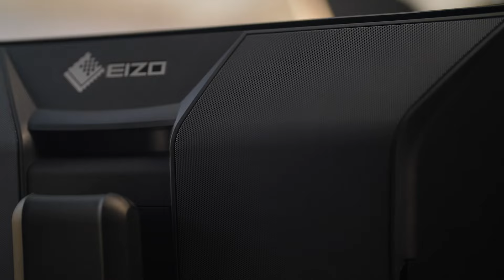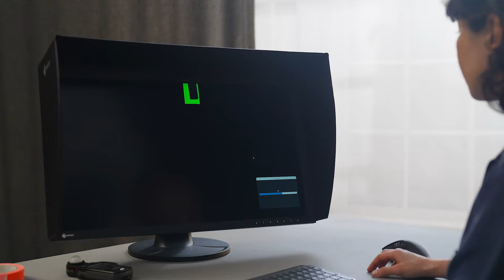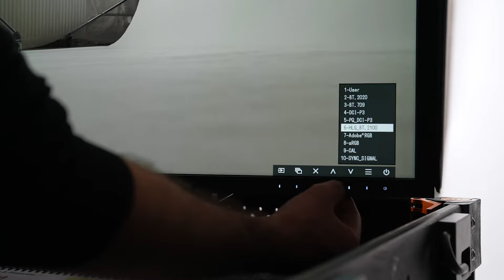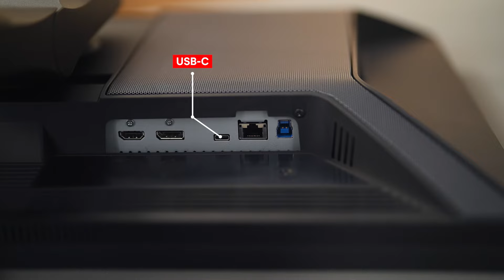Produktvorstellung: EIZO ColorEdge CG2700S | CG2700X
Produktvorstellung der neuen EIZO ColorEdge Monitore CG2700S und CG2700X.

Die neue High-End-Klasse in 27-Zoll von EIZO – mit den ColorEdge-Monitoren der CG-Serie setzt EIZO erneut Maßstäbe.

Das Modell CG2700S verfügt über eine WQHD-Auflösung von 2560 x 1440 Pixeln, eine Maximalhelligkeit von 400 cd/m² und ein Kontrastverhältnis von 1600:1.

Der CG2700X verfügt mit seiner 4K-UHD-Auflösung von 3840 x 2160 Pixeln über die enorme Pixeldichte von 164 ppi. Das IPS-Panel hat eine Maximalhelligkeit von 500 cd/m² und erreicht einen Kontrastverhältnis von 1450:1.

Weitere Features sind u.a. die riesige Farbraumabdeckung der IPS-Panels, die 16-Bit 3D-LUT, der 10-Bit-Modus sowie die True Black-Funktion. Der integrierte Sensor zur Selbstkalibrierung sorgt bei beiden Monitoren dafür, dass eine äußerst präzise und fehlerlose Bilddarstellung über den gesamten Nutzungszeitraum erhalten bleibt.

Via USB-C-, HDMI- und DisplayPort sind die Monitore für alle aktuellen Anschlussszenarien gerüstet. Dank der Power-Delivery-Funktion von über 90 Watt lassen sich mobile Geräte via USB-C laden. So wird aus Laptop und CG2700S/X mit einem einzigen Handgriff ein vollwertiger Desktop-Arbeitsplatz.

Dank integriertem KVM-Switch können mehrere PCs gleichzeitig am Monitor angeschlossen werden. Angeschlossene Peripheriegeräte wie Maus und Tastatur oder auch Videomischer und Audio-Interface können so mit beiden Rechnern genutzt werden.

Diese und zahlreiche weitere Details der neuen ColorEdge-Monitore stellt euch Christian in diesem Video vor.

Themen dieses EIZO CG2700S/X-Produktvideos:

00:00 Intro
00:53 Design Rückseite
02:04 Auflösung / Helligkeit / Kontrast
04:05 Besonderheiten der ColorEdge CG-Serie
06:01 Kalibrierung / Farbräume
07:57 Anschlussmöglichkeiten
10:05 Ergonomie
11:18 Garantie & Austauschservice
12:15 Colourclass Namibia entdecken

▬ Weitere Informationen ▬▬▬▬▬▬▬▬▬▬
Über den EIZO CG2700S & CG2700X: